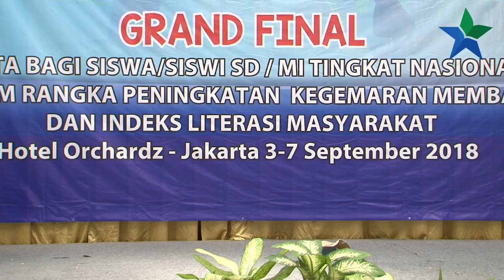Juara Harapan III Qailannisa Artameli : Lomba Bercerita Bagi Siswa SD/MI Tingkat nasional 2018